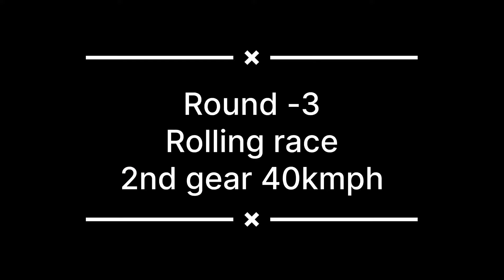Cruze Automatic 🔥 vs Cruze Manual 🚀 : drag race 🔥 first on YouTube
Cruze automatic
Vs
Cruze manual